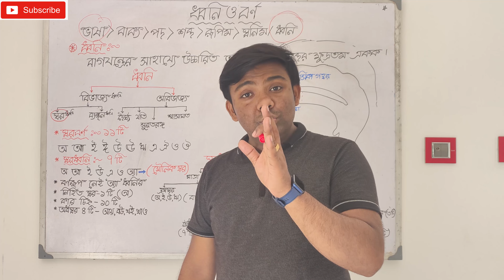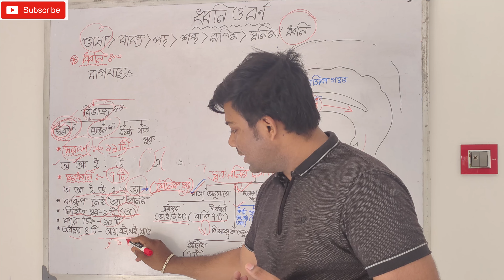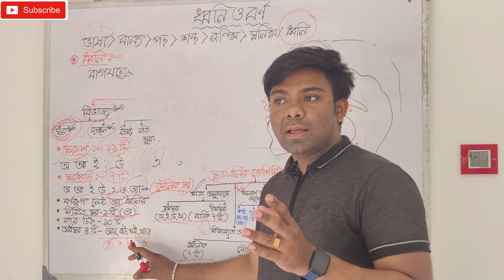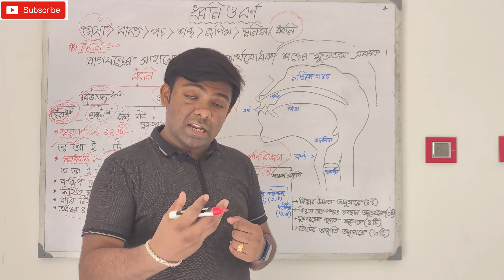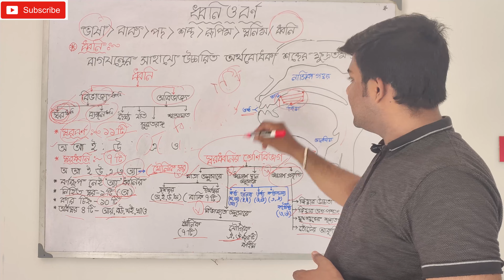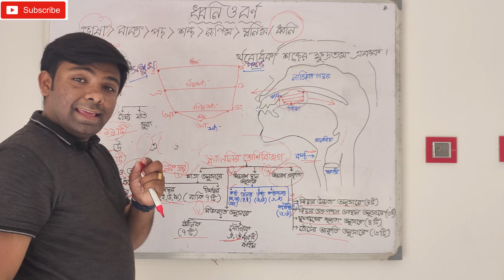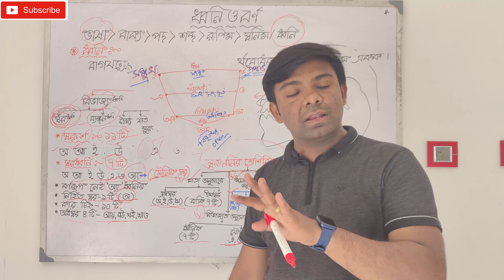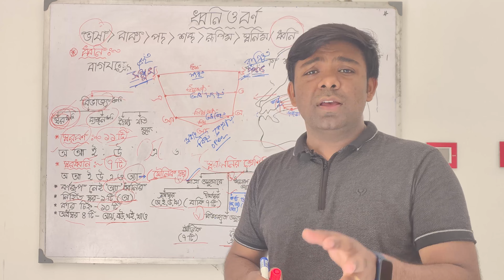ধ্বনি ও বর্ণ ।। স্বরধ্বনি ও তার শ্রেণীবিভাগ ।।SSC,MADRASA,PRIMARY TET,UPPER PRIMARY TET, CSC, 9-12